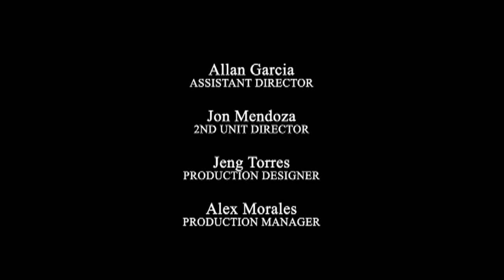Click Season 2: Full Episode 52 | Stream Together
The story of 'Click' revolves around a clique of friends, each with unique personalities. Their lives and loves intertwined as they face the pains, struggles, challenges, and discoveries of teenage life.